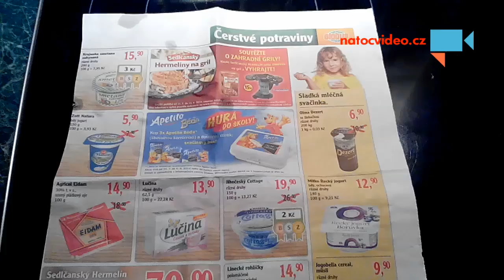Už je to tady!!!!!!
Tiskařský šotek v letáku - Autor: Ing.Dana Koppová